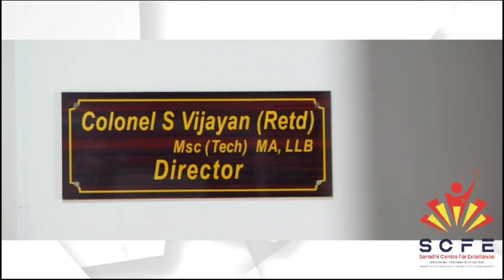NCC SPECIAL ENTRY SCHEME TO JOIN IN INDIAN ARMY AS OFFICERS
nda ncc ncc_army ncccertificate ncctraining armylover army officer officers ssb ssbinterview Entrance Exam. CDS/AFCAT Entrance Exam.MNS Entrance Exam Coaching.SSB Interview Coaching.Para Military Recruitment (Academic & Physical Training).SSC (Rally Academic). Communicative English & Personality Development Classes.